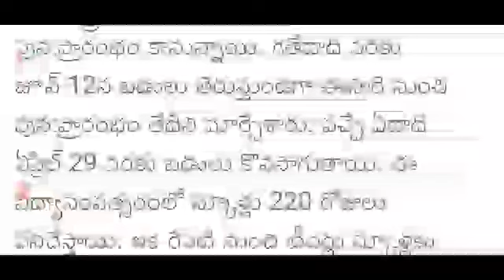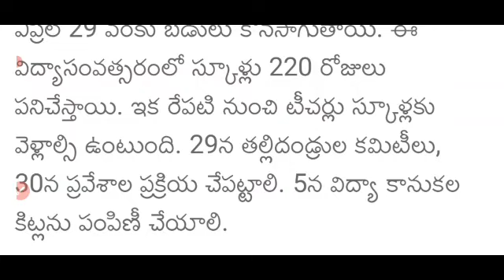AP లో రేపటి నుండి అన్ని స్కూల్స్ ఓపెన్ వీళ్ళందరూ స్కూల్ కి రావాలి ప్రకటించిన సీఎం జగన్ తెలుసుకోండి